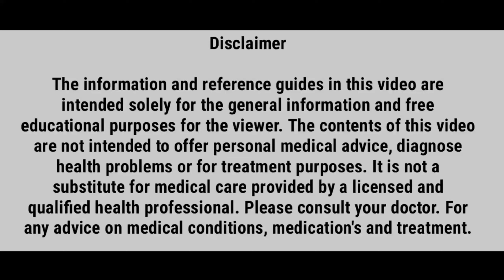Day to day signs and symptoms of coronavirus in hindi | Medical destination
Hello guys,
        Today we are discuss about day to day signs and symptoms of coronavirus in hindi.
        If you'r feeling not well,like cold ,fever and sore throat so please consult to the doctor.
        Because doctor he will check proper diagnosis and start the treatment.
        If you have covid-19 (coronavirus) symptoms so go to the hospital.